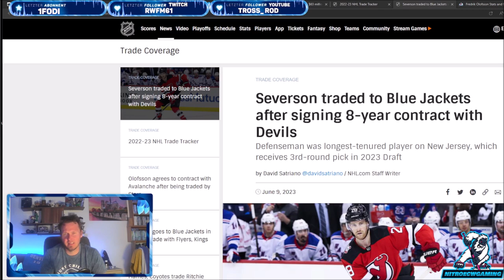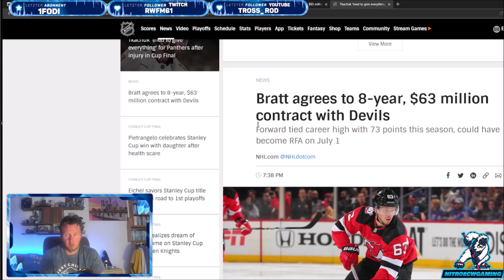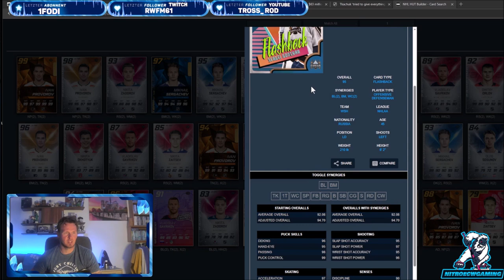NHL 23 - HUT - Flashback Gonchar / Trades / Team der Woche / Wacky Wednesday